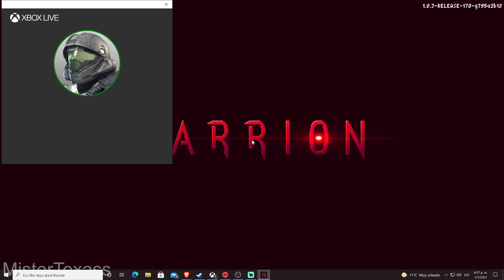CARRION - the red MASS ALIVE #1 (4k60)